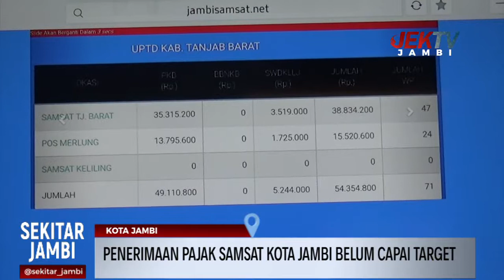PENERIMAAN PAJAK SAMSAT KOTA JAMBI BELUM CAPAI TARGET